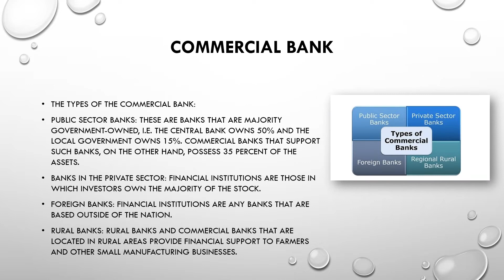The Role of Commercial Banks in Industrial Development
By Krzysztof Marecki and Agnieszka WÓJCIK-CZERNIAWSKA